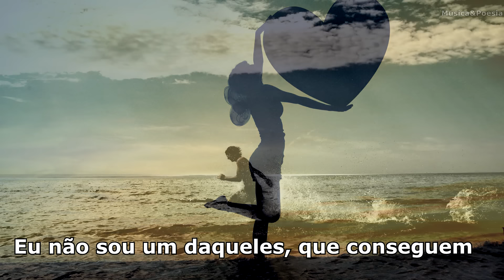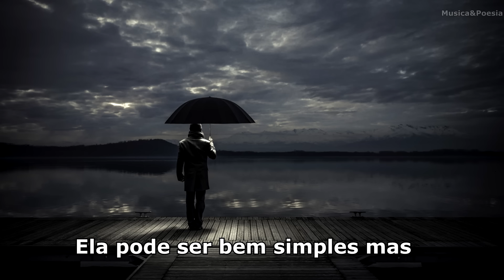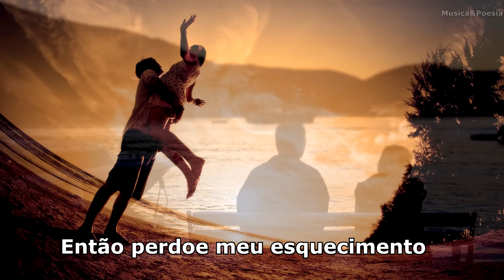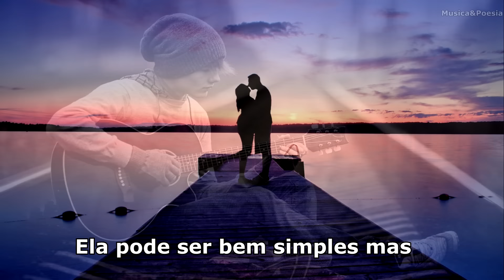Elton John - Your Song Legendado Tradução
Composta em 1970 por Elton John com letra de Bernie Taupin. As letras expressam os pensamentos românticos de um inocente. Taupin oferece uma letra canção de amor simples no início." Às vezes o narrador auto-depreciativo tropeça para sair seus sentimentos, que apesar de ser um dispositivo melodramático, acaba sendo "eficaz e doce". Foi uma das primeiras musicas da parceria Elton John e Bernie Taupin. Taupin nunca falou sobre quem é a letra ou se existe um alguém.

Musica do filme L'amour dure trois ans (2011)
Musica do filme Moulin Rouge: Amor em Vermelho (2001)
Musica do filme Uma Canção para Carla (1996)
Musica do filme Ondas do Destino (1996)